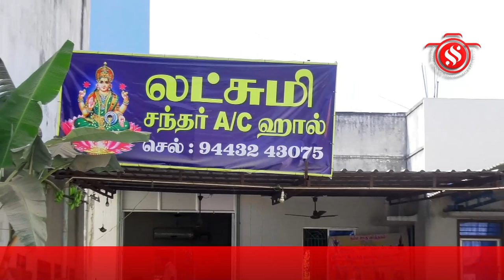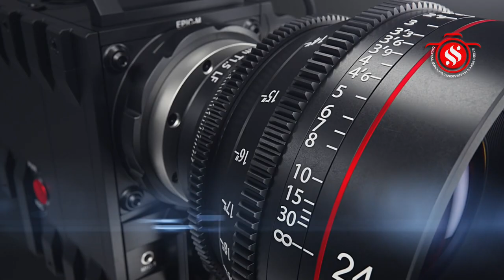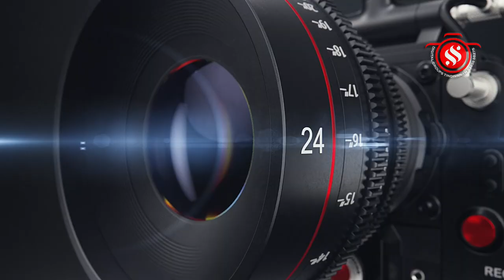நம்மஊரு வர்த்தகம் பல்சுவைமாதஇதழ் 5-ம் ஆண்டு தொடக்க விழா & முனைவர் வி. முத்து பவள விழா மலர் வெளியீடு